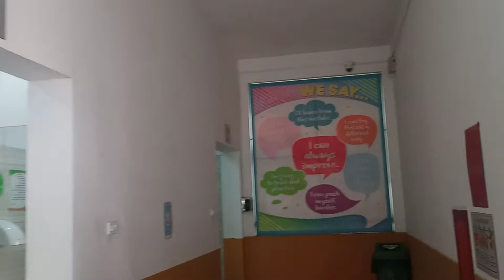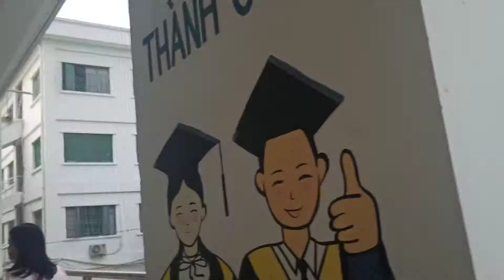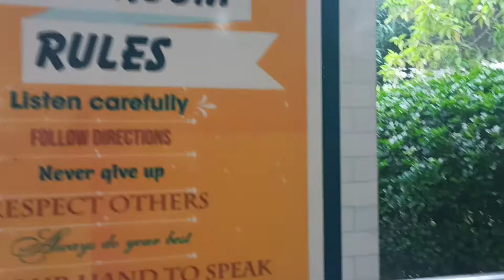Review 1 vòng trường Phương Nam. Lô 18 Khu đô thị Định Công, Hoàng Mai, HN